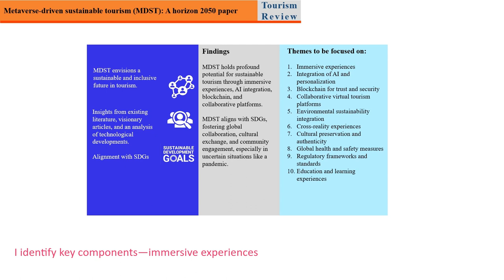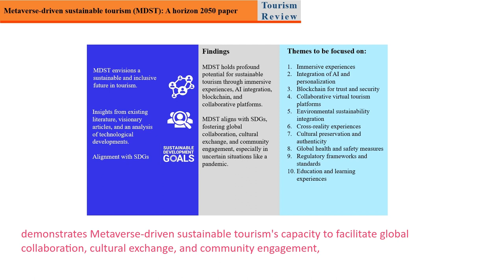Metaverse-driven sustainable tourism: A horizon 2050 paper